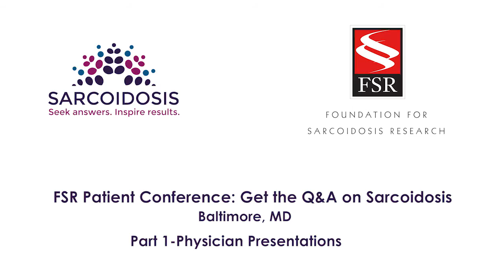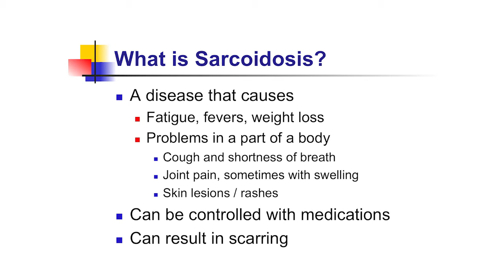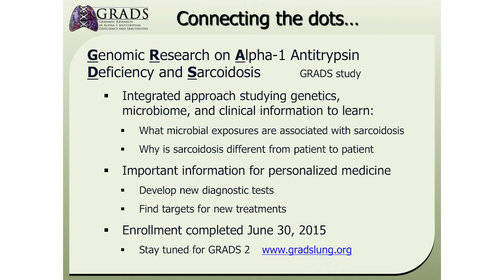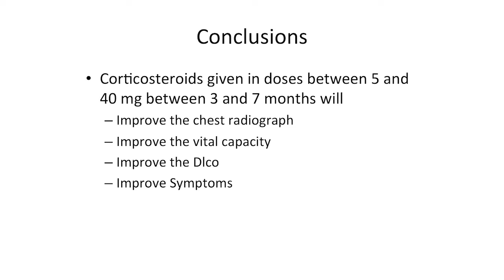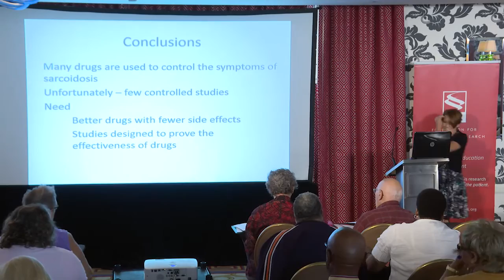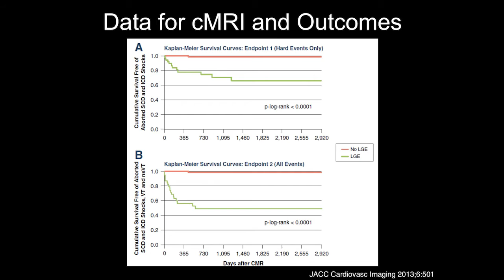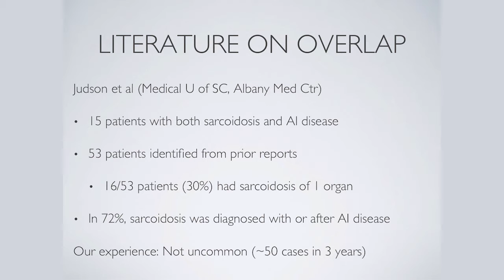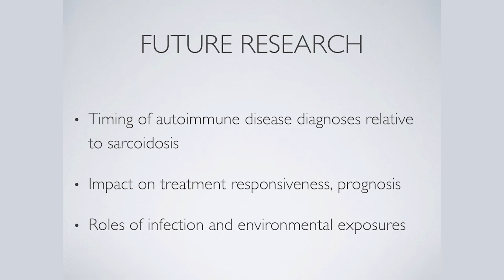FSR Baltimore Physician Presentations